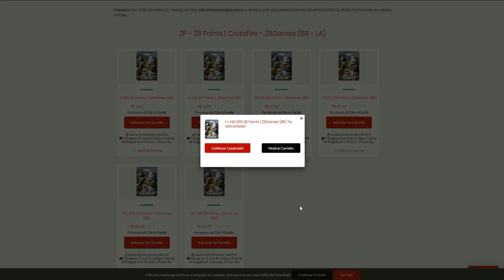MAT0 23 e PERCO #4🤡